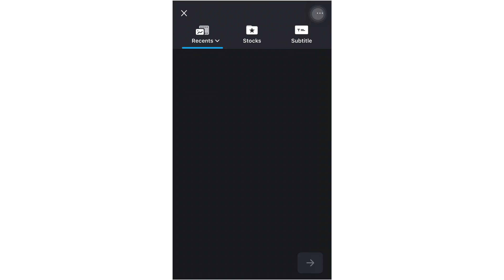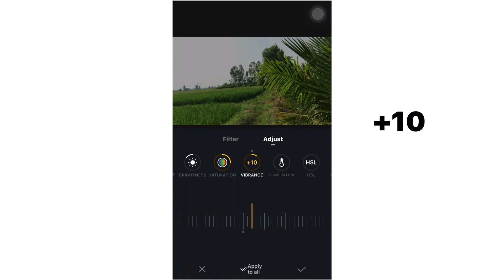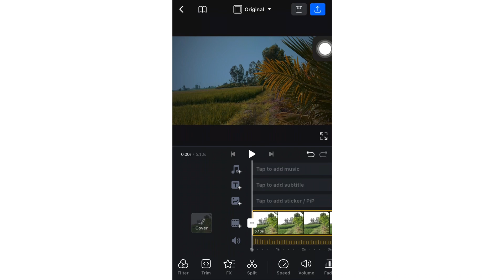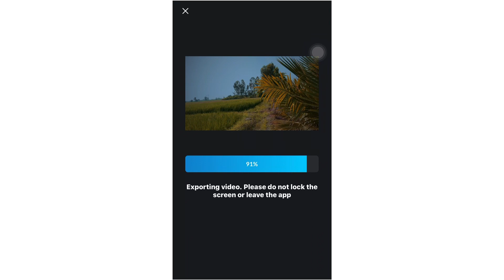video color grading In using mobile VN app